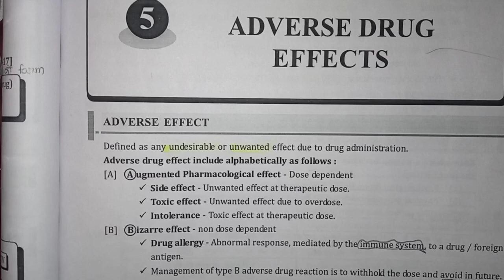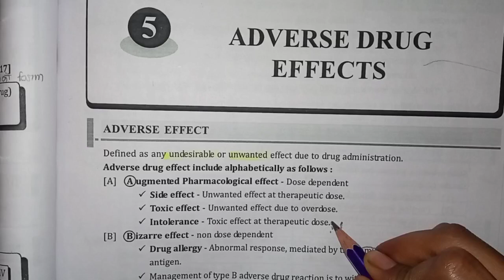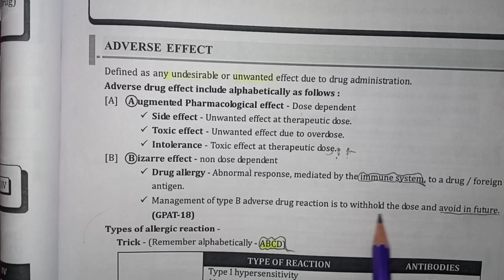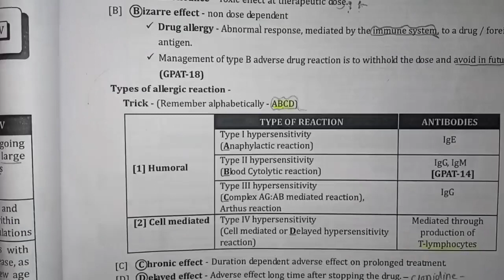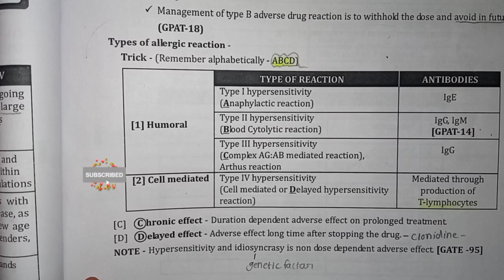Adverse Drug Reaction | Pharmacology| Free GPAT Classes | Must Watch